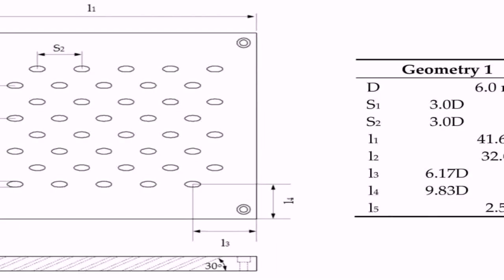Indian Traditional House Plans